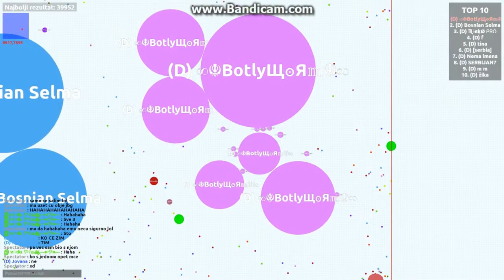Agar Hr. dominacija na veliko 1.dio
Moj klan: tnt
Server: hr 5
bili su: peja, bosnian selma, spectator, dina, mirko pro, nirvana.